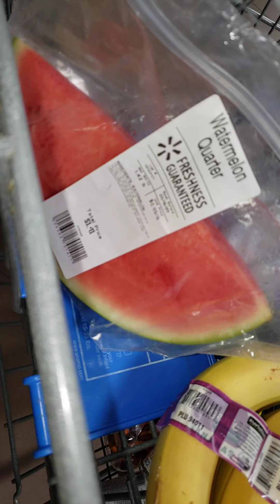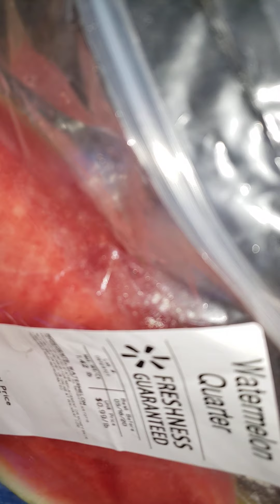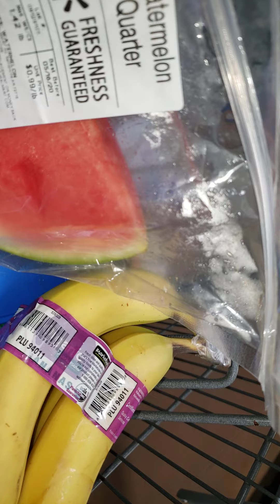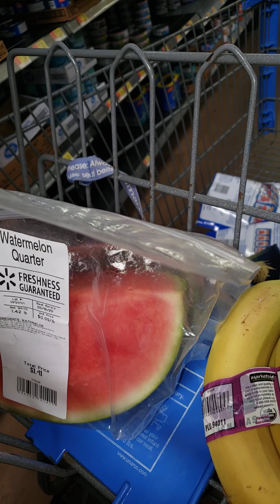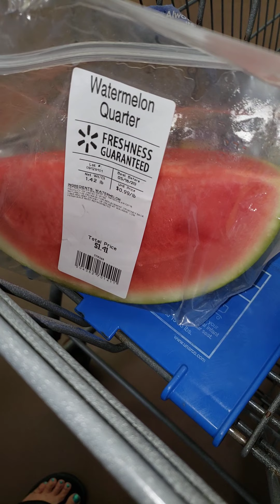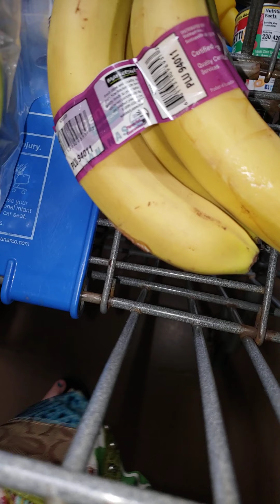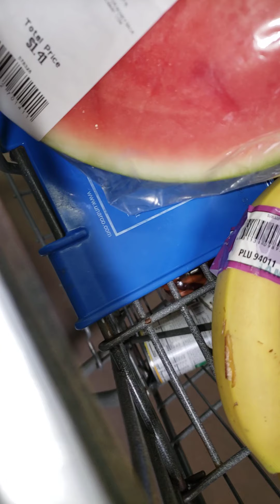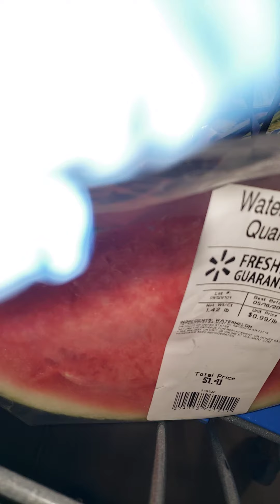Walmart covid-19 part 2 for 4/13/2020